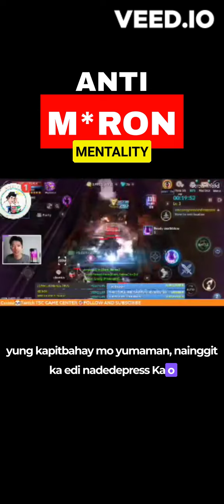Anti-M*RON Mentality para Umasenso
Follow me so you can send Questions, Ideas and Others.

Phone : Xiaomi Redmi K20 Pro 8/256